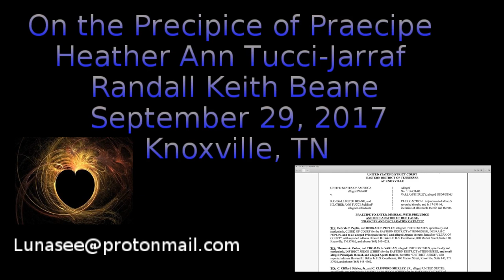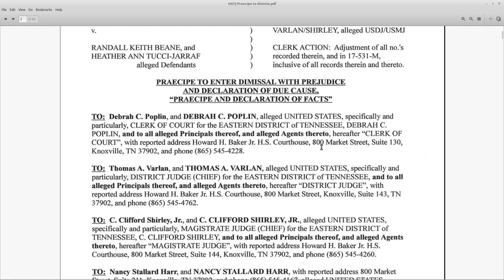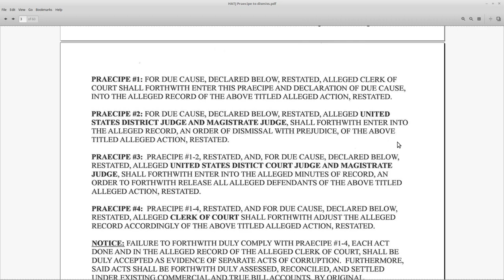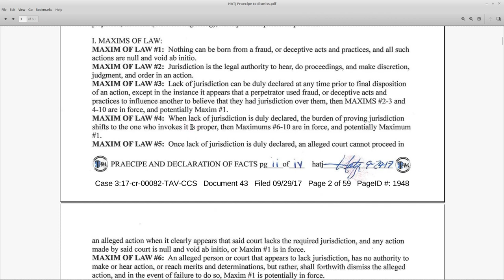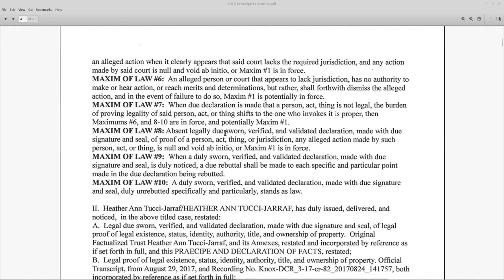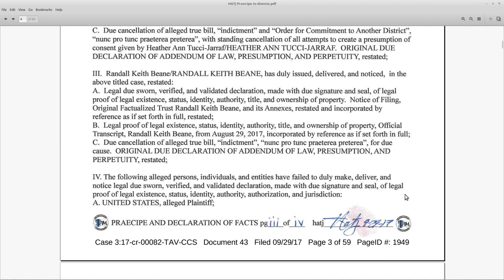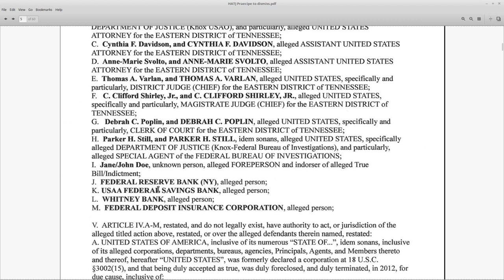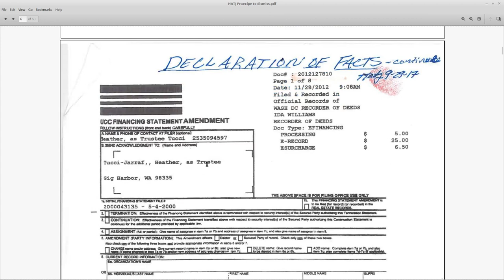HATJ RKB: Part 1: On the Precipice of Preacipe: Light Emerges From HATJ's Decipherable Praecipe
*** Idem sonans
Idem sonans is a legal doctrine whereby a person's identity is presumed known despite the misspelling of his or her name. The presumption lies in the similarity between the Phonology, or sounds of the correct name and the name as written. Such similar-sounding words are called a homonym, while similar-sounding phrases or names would be a holorime.

without prejudice
All my Love,
Dani